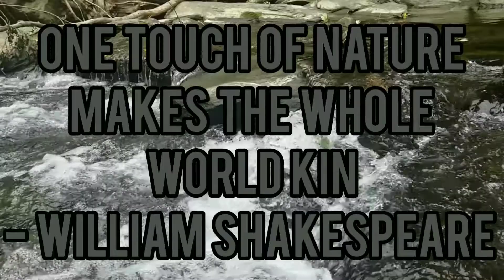Swimming Hole Shenanigans - Snorkeling - Adventure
STIFFCHIN and SINDERBLOCK have a fun day playing at the creek. With summer vacation coming to an end they try to enjoy the final days.